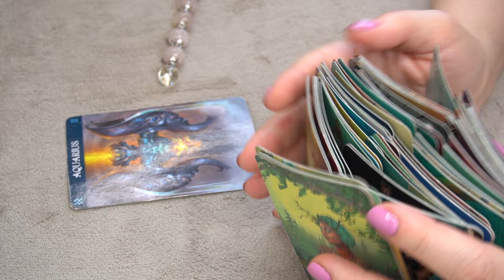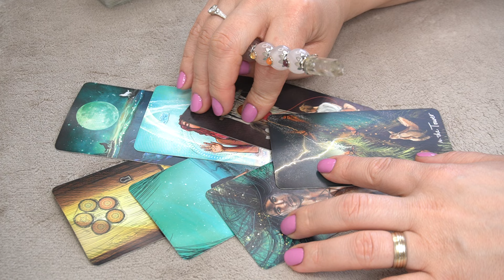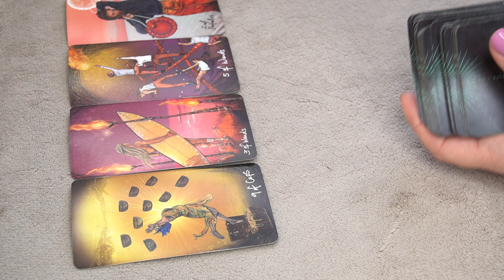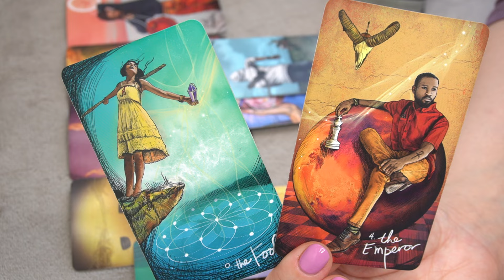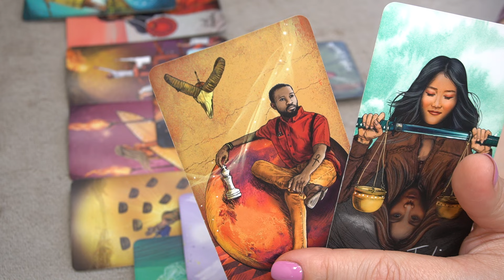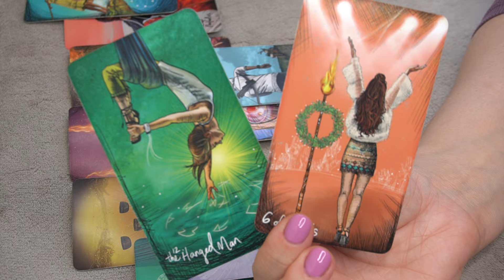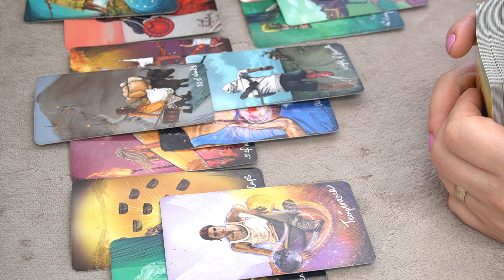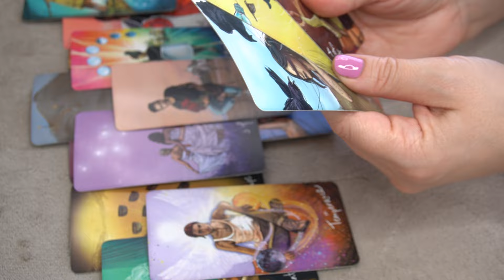AQUARIUS ♒️ * THE REBIRTH THAT YOU NEVER LOOKED FOR * 👀🔮⭐️📩 MID-MONTH MARCH TAROT READING